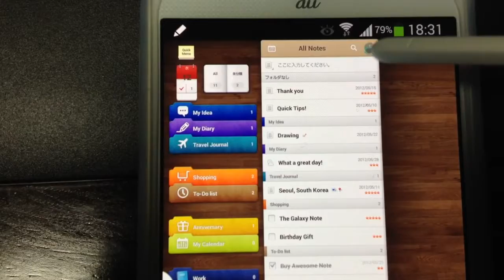GALAXY Note３でawesomeノートの使用感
GALAXY Note３にawesomeノート(aNote HD)を入れて見ました。Sペンで文字を入力して見ました。
こんな風に意外にも文字認識が早いし正確で良い感じです。
iPadで7notesを使っていましたが、間違いなく、こっちのアプリの方が良いですね！